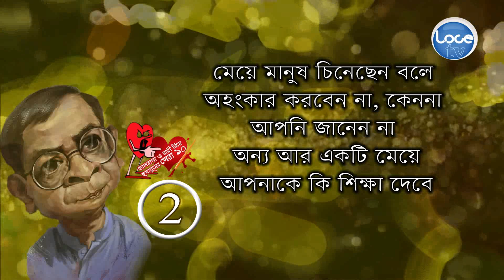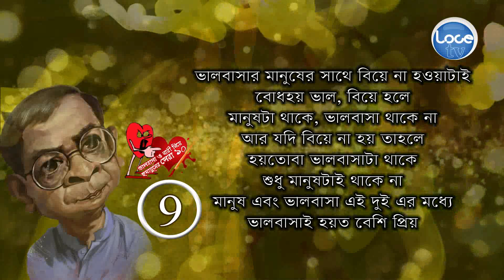Top 10 Humayun Ahmed Comments | Love & Women | নারী নিয়ে হুমায়ুনের সেরা ১০ |Documentary |Love Tv2019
natok short clips, popular bangla shortfilm, popular bangla natok clips etc of Love TV from its
official channel.

Directed By : Simul Sharkar
Starring :
Written by:
Filming:
Edit: …
Credits: …
Language : Bangla
Etc…

This product is copyright of Love TV.

Love TV is the most popular Bengali language TV channel in Bangladesh that offers
unbiased & comprehensive news and entertainment programs...

Love Tv is a new name in digital entertainment.

We Are Now On The Way
Stay With Us For Active Channel
lovetv24
its for new
its for young

Love TV